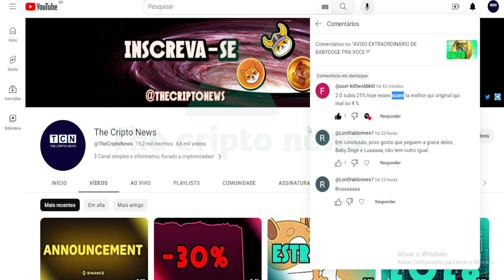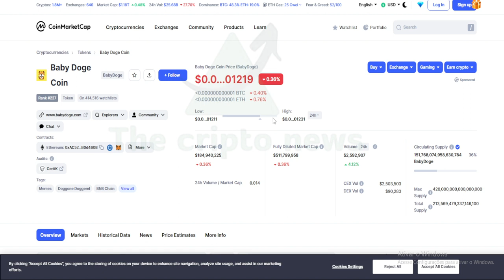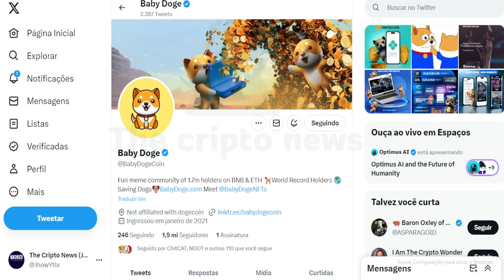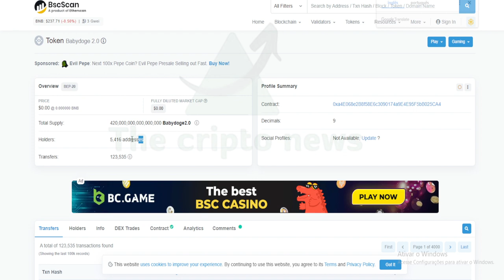BABYDOGE 2.0 ESTÁ MELHOR ??